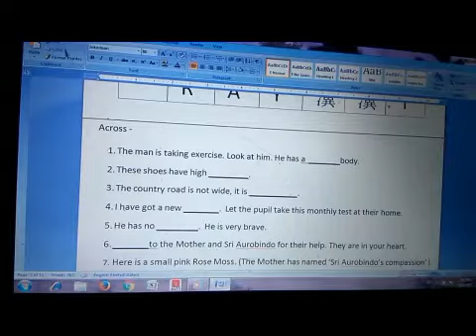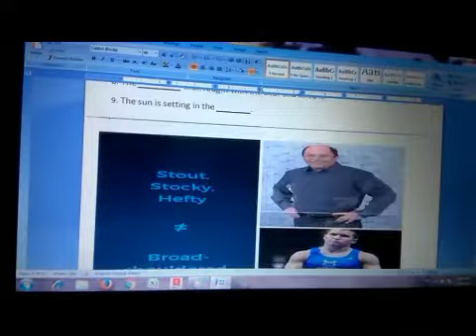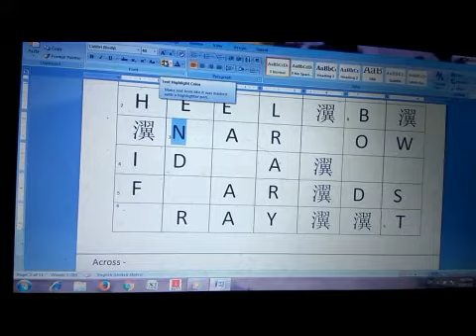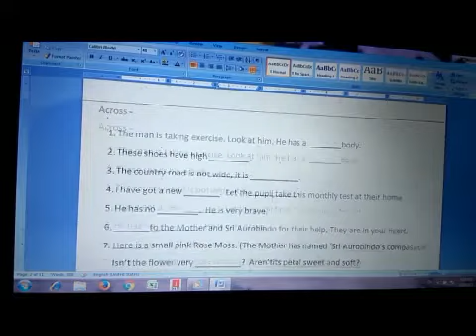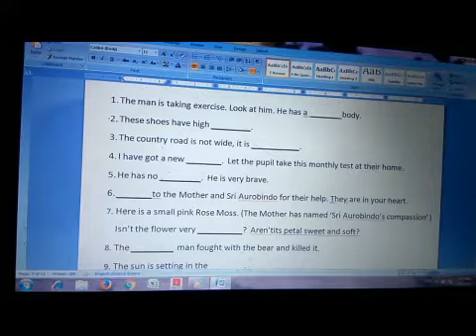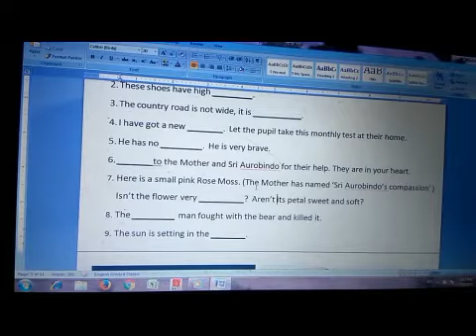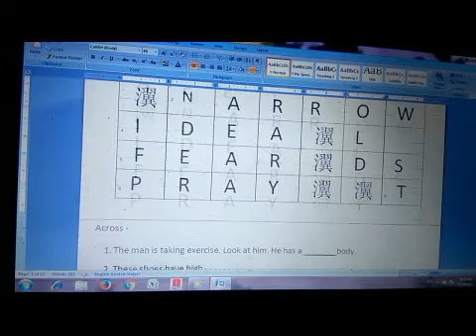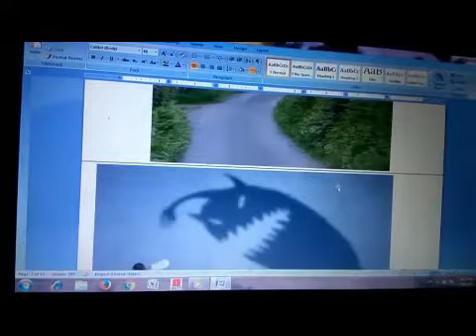class 5 English part 4 s.a.i.e.c., iswarpur.............